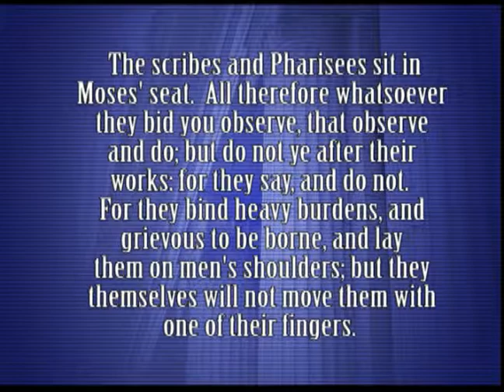The Scribes and Pharisees sit in Moses' Seat